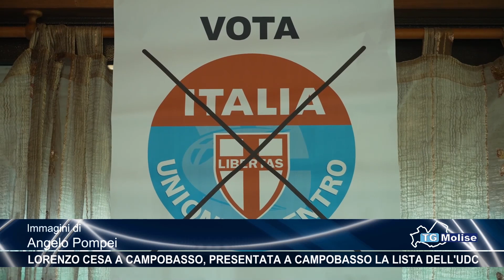Lorenzo Cesa a Campobasso, presentata a Campobasso la lista dell'UDC